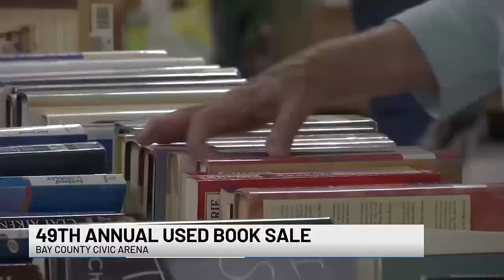Bay Co. Library System hosts 49th annual used book sale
Beginning Thursday, Aug. 1 the Bay County Library System is holding its annual used book sale this week.